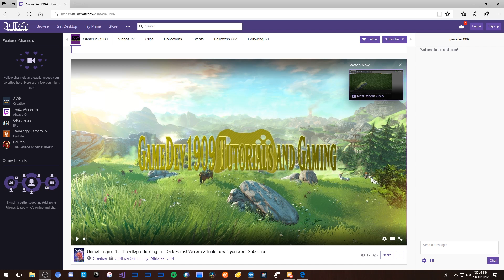I am now A twitch Affiliate